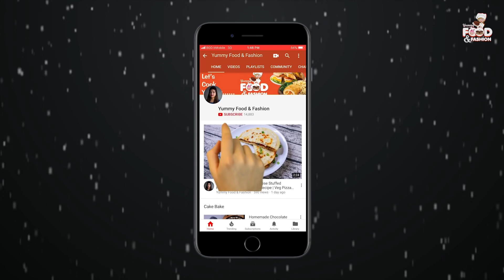Mango Mastani Recipe | Mango Milkshake With Ice Cream Recipe | Mango Dessert Recipe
WELCOME TO YUMMY FOOD & FASHION.

TODAY'S RECIPE IS MANGO MASTANI, HOW TO MAKE MANGO MASTANI, MANGO MASTANI RECIPE, EASY MANGO DESSERT RECIPE

Mango Mastani is a Popular Mango Milkshake Drink From Pune Named After The Queen Mastani, Wife of Peshwa Ruler Baji Rao. The Thick Mango Milkshake is Prepared With Thick Milk With Mango Slices And Then Topped With Dry Fruits.

INGREDIENTS:
MANGO - 1 CUP
CHILLED MILK - 1/2 CUP
SUGAR 1 TBSP
VANILLA ICE CREAM - 3 BIG SCOOP
DRY FRUITS
ICECREAM
CHERRY